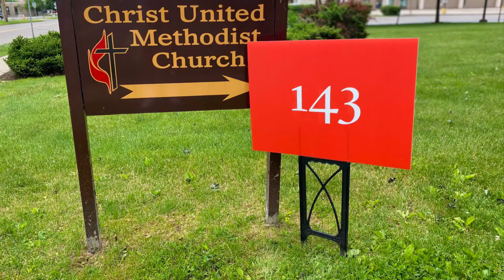The Story/Chapter 8/Reading/Children & Youth